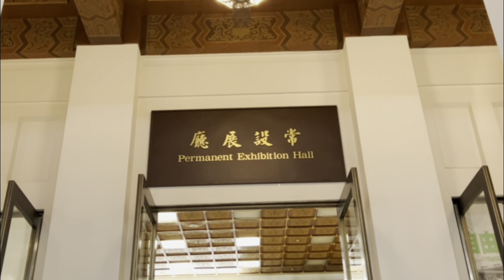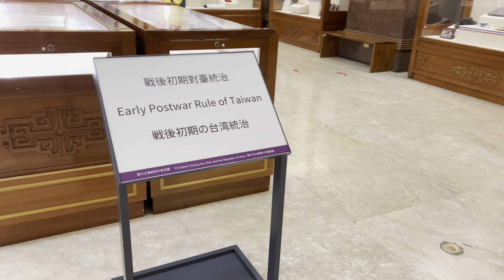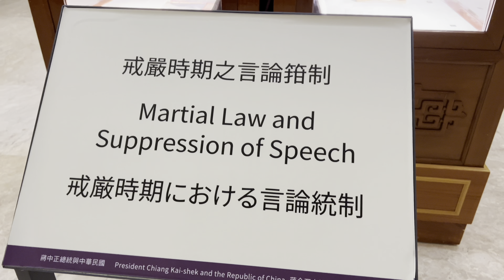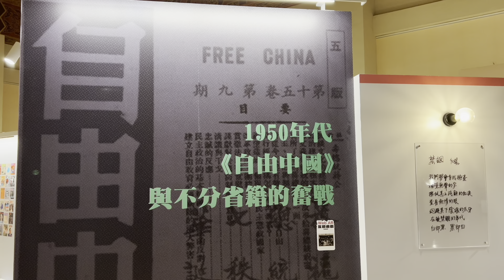Taipei City Tour | Taiwan National CKS Memorial Hall Museum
Visiting the Chiang Kai-Shek Museum and walking tour at the National CKS Memorial Hall in Taipei City Taiwan